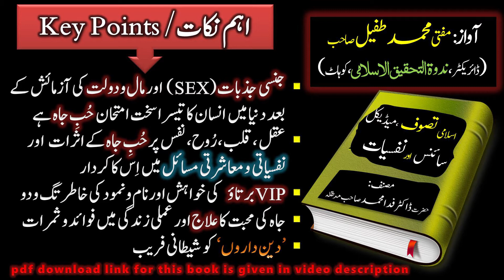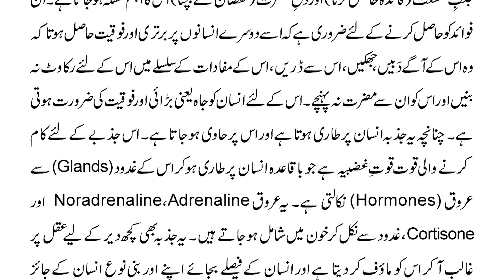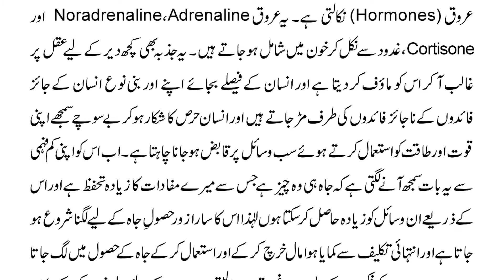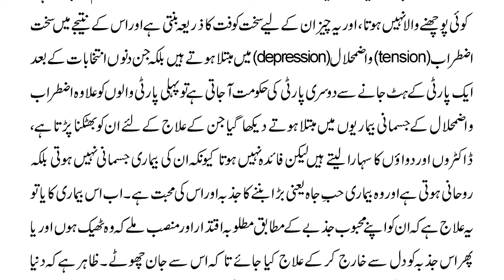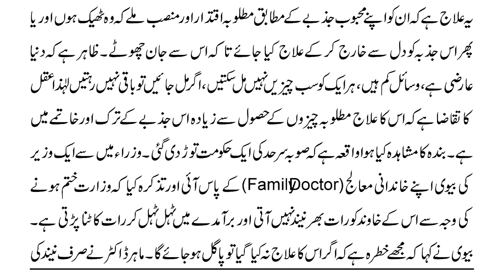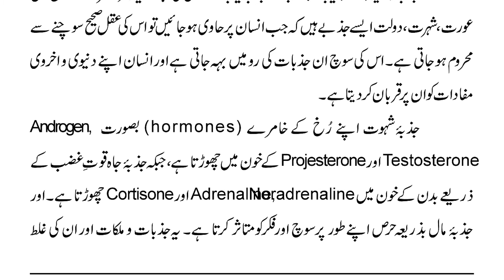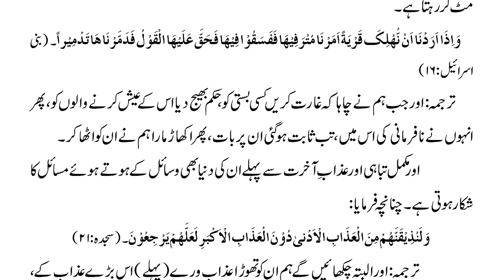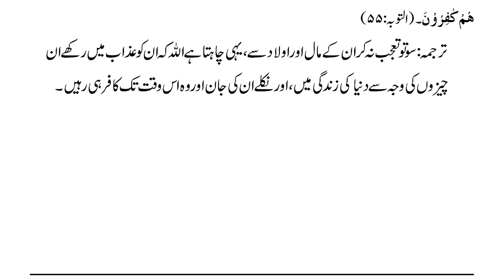Hobb e Jaah | Self-Conceit | Tasawuf, Medical Science & Psychology (part-5) | جاہ کی محبت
اسلامی تصوف،میڈیکل سائنس اورنفسیات

ازقلم
حضرت ڈاکٹر فدامحمد صاحب مدظلہم
خلیفہ مجازحضرت مولانامحمداشرف سلیمانی رحمہ اللہ

ناشر
ادارہ اشرفیہ عزیزیہ کوہاٹ

یہ تحریر تقریباً پندرہ سال پہلے لکھی گئی،اشاعت میں مختلف وجوہات کے باعث تاخیر ہوتی گئی،اہل علم و فن حضرات کی نظروں سے گزری، جنہوں نے تقاریظ اور تبصروں سے نوازا۔

 حضرت بریگڈئیر(ر)ڈاکٹر مولاناقاری فیوض الرحمن صاحب مدظلہم اور شیخ الحدیث حضرت مولانا عبدالقیوم حقانی صاحب مدظلہم نے خاص طور سے مشوروں سے نوازا۔ہر دو حضرات اونچے درجے کے مشائخ و علماء ہونے کے ساتھ ساتھ کہنہ مشق محقق و مصنف ہیں ۔ اس لیے ان کے مشوروںسے بہت فائدہ ہوااور کتاب کی افادیت بڑھ گئی۔سو (۱۰۰) احادیث مبارکہ بھی کتاب کے آخرمیں شامل کر لی تھیں کہ ان کی برکت سے یہ کوشش قبول کے اعزاز سے بہرہ ور ہو۔
 کتابیں چھپنے کے بعد جب تفصیلی مطالعہ کے لیے میدان میں آتی ہیںتو مختلف اہل علم تسامحات کی نشان دہی کرتے رہتے ہیں، جن کی اصلاح کرلی جاتی ہے۔ بندہ بھی خودکو ایسے اہل علم کے مشوروں کامحتاج پاتا ہے۔
   از

   ڈاکٹر فدامحمد
Download Book: